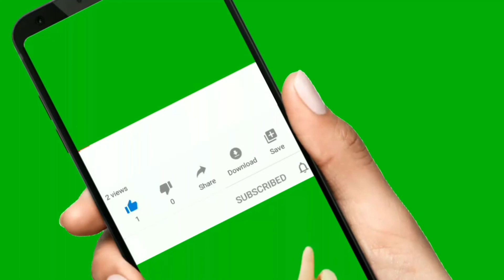welcome members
4 levels
Matthew's level
Daniel's level
David's level
Danica & Divine's level